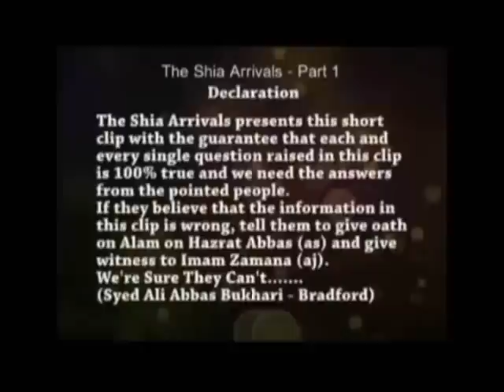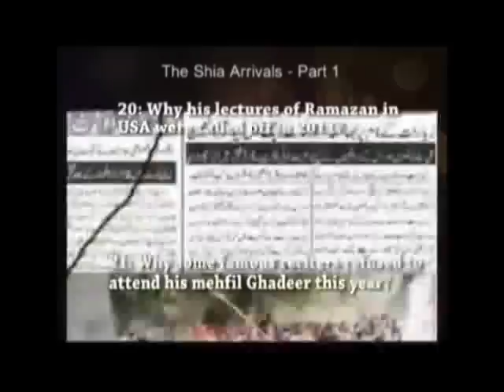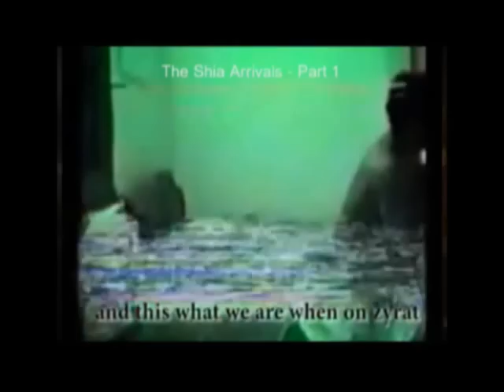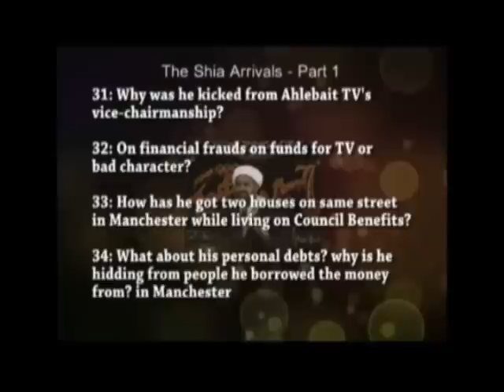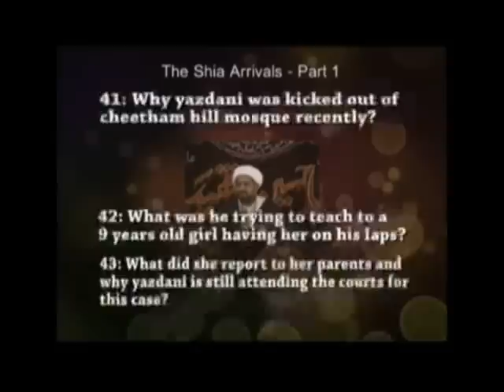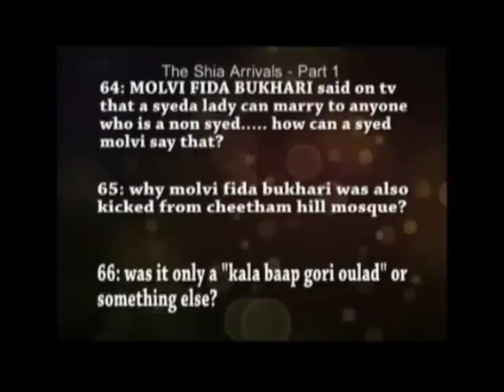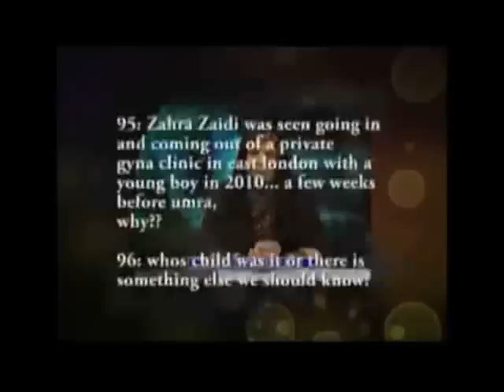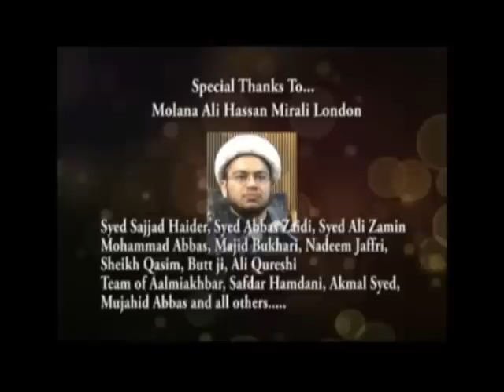The Arrivals shia ulamas in uk part 1 simple 101 questions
101 questions to shia ulamas in uk and their corruptions, the police records, audio and video files to be added in 2nd part during moharram